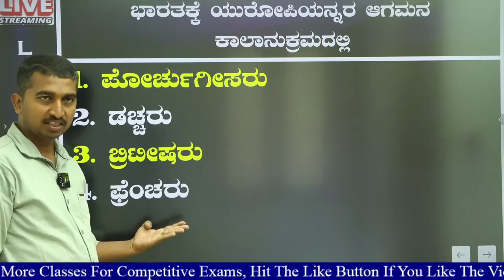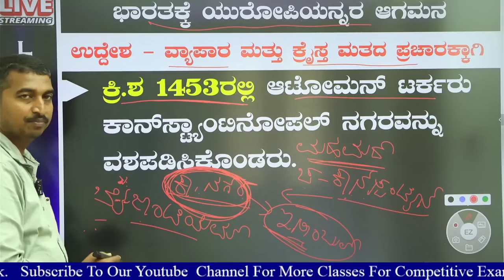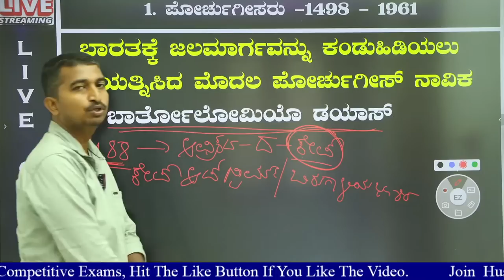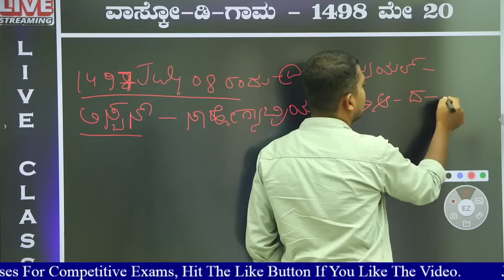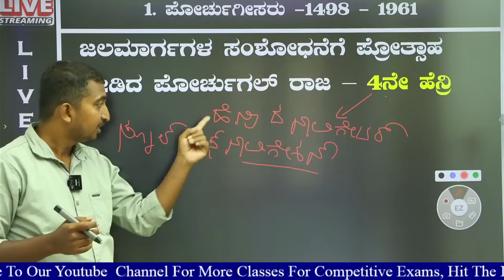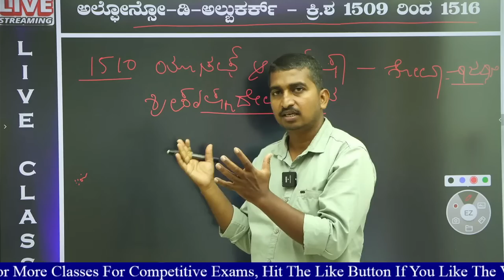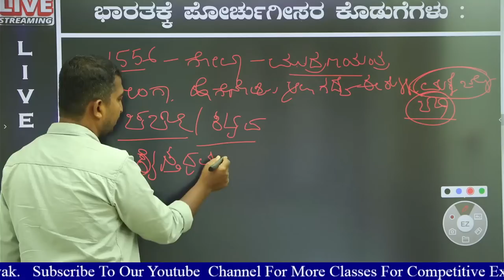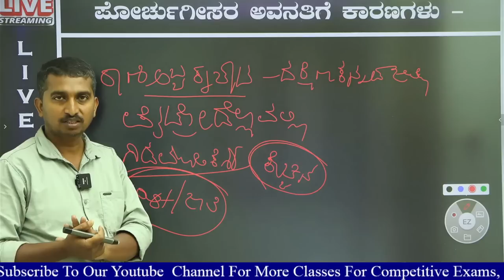Modern History Vedio - 1 Maregowdru K.A scoring tips for KPSC, PSI, FDA, PC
Modern History  # Maregowdru  K.A